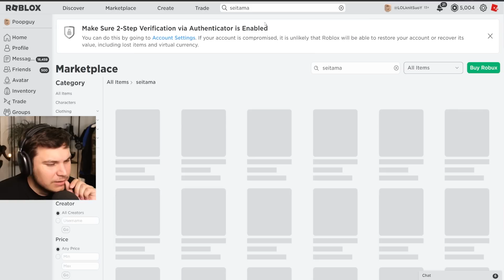I ATE THE ONE PUNCH FRUIT AND BECAME SAITAMA FOR 24 HOURS! Roblox Blox Fruits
TODAY I SPEND 24 HOURS AS SEITAMA FROM MY ONE PUNCH MAN IN ROBLOX BLOX FRUITS!